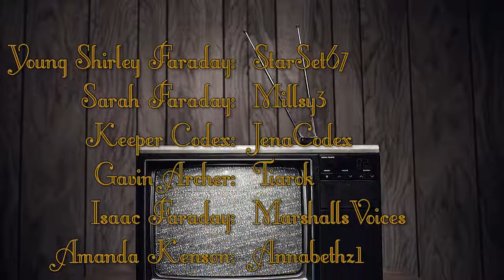Gameverse Interlude 18: "Shirley, The Prodigal Pt.2"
The 18th interlude from my "Tales From The Gameverse" series! This continues the recollection of strange events following the storm in the Sacramento Mountains.

Shirley's father, an archaeologist, returns home with the news that his current dig site (An ancient Anasazi cult dwelling) was ransacked. All is not grim, however, as his comrades have brought a little surprise home for the young girl!

Shout-outs to the amazing voice talents featured in this video! Including:

StarSet67 as: "Shirley Faraday"
Millsy3 as: "Sarah Faraday"
JenaCodx as: "Keeper Codex"
Tiarok as: "Gavin Archer"
MarshallsVocies as: "Isaac Faraday"
Annabethz1 as: "Amanda Kenson"